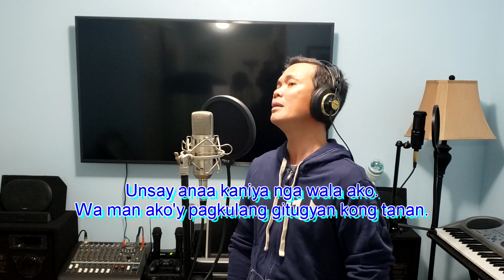Kinsa Siya - Male Version Cover with Lyrics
Visayan Song